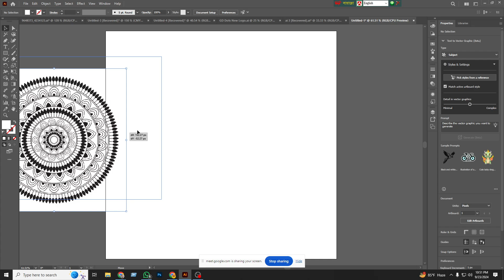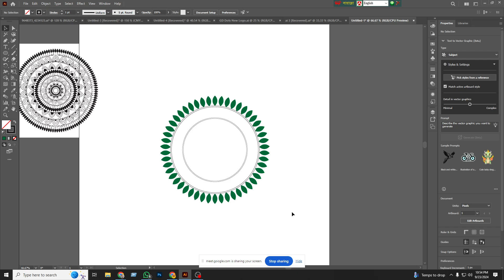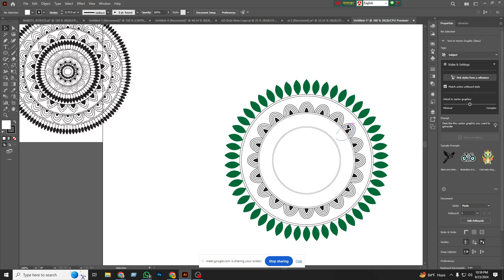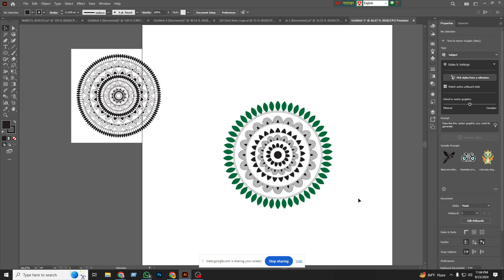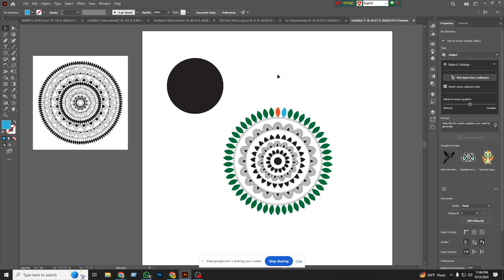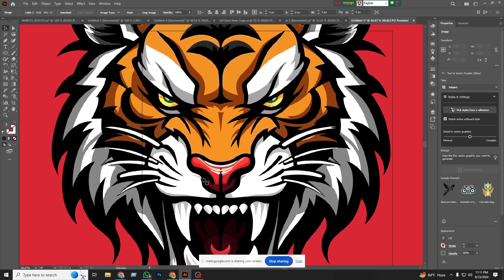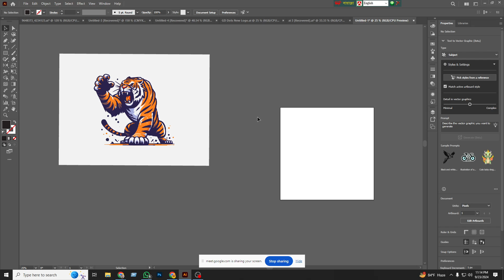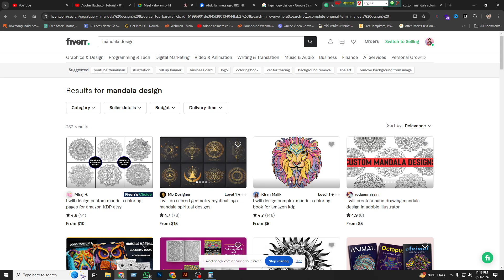Mandala design in illustrator | GD Dots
▶ Behance : behance/gddots1
▶ Instragram: GD Dots

গ্রাফিক্স ডিজাইন এবং টেক রিলেটেড ভিডিও পেতে আমাদের চ্যানেলের সাথে যুক্ত থাকুন। আপনাদের একটু উৎসাহ পেলে আমরা এগিয়ে যাবো বহুদূর ইনশাআল্লাহ । যেকোন ধরনের গ্রাফিক্স এবং টেক রিলেটেড হেল্প পেতে কমেন্ট করুন অথবা ফেইসবুক পেইজে মেসেজ দিন।